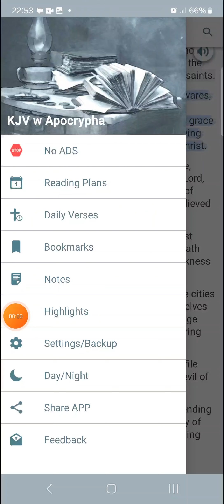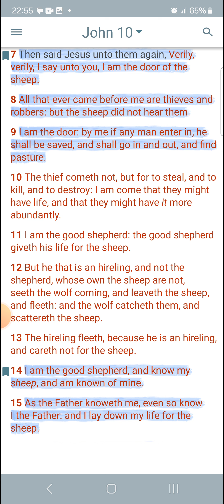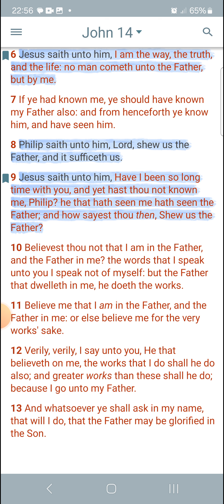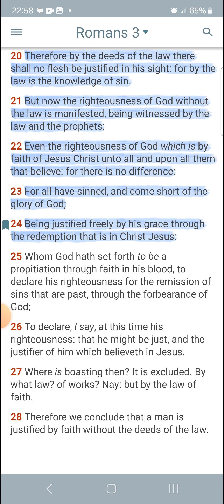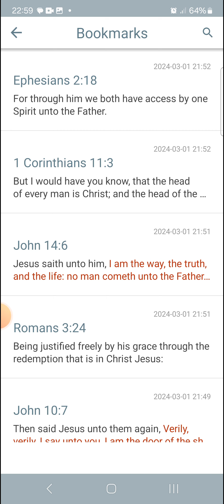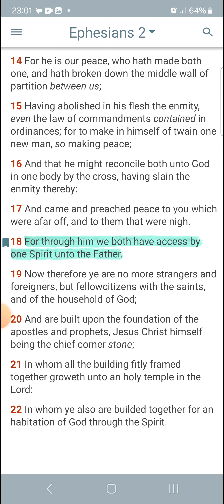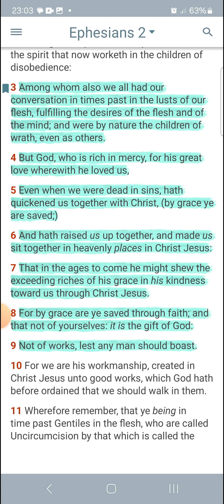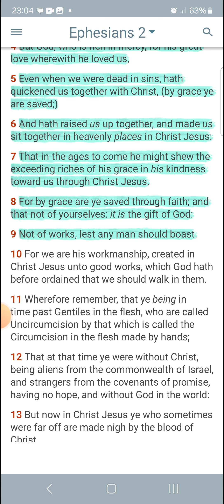YAHAWASHI IS THE DOOR